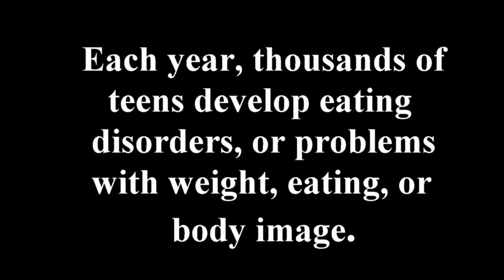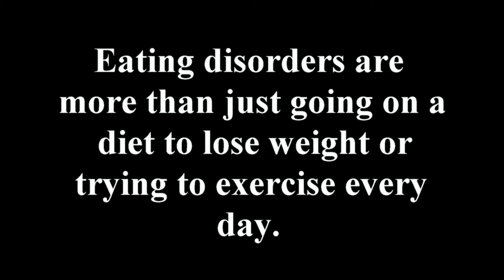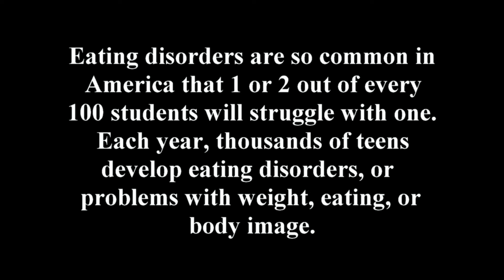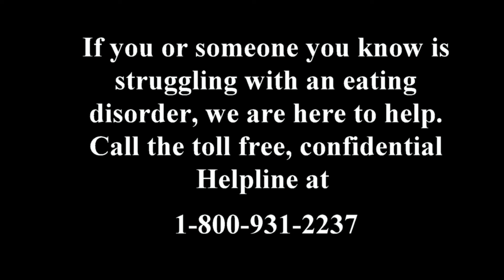Eating Disorder PSA